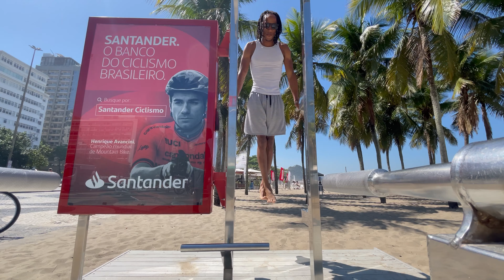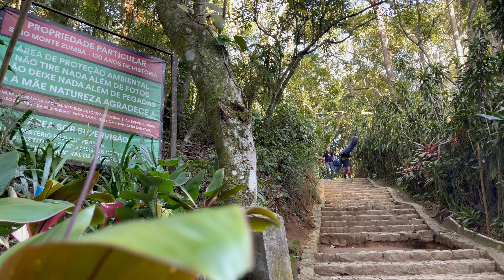Brazil Vlog | Traveling To New Heights 🇧🇷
I invite you to come alongside me on a journey of self-discovery in the beautiful regions of Brazil! Breathtaking sites, exhilarating adventure, and  genuine comradely await! Life is an experience, I hope you enjoy this experience with me 🇧🇷

Thank you all for your continued support. If you’re not a supporter… fix that 😉 You’re a real one.

Y’all have a blessed day 😎